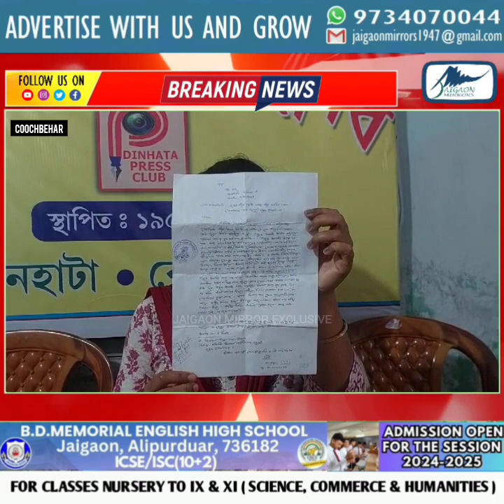गृह शिक्षक पर लगा छात्रा से छेड़..छाड़ करने का आरोप, शिक्षक ने आरोपों से किया इंकार